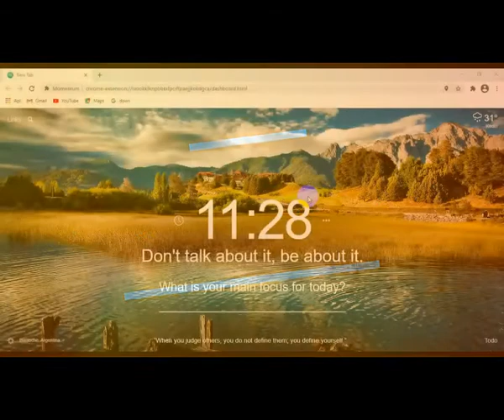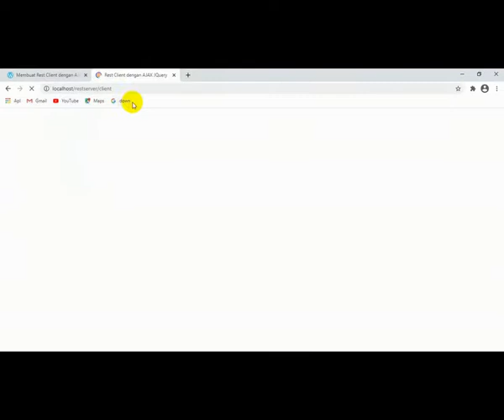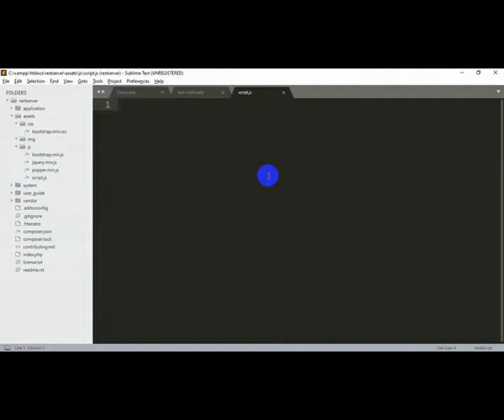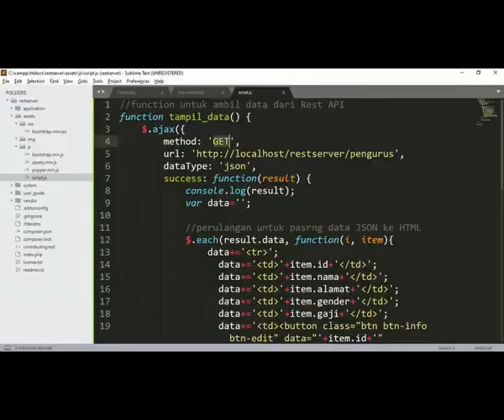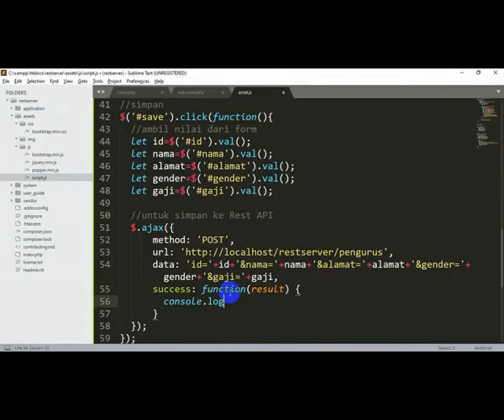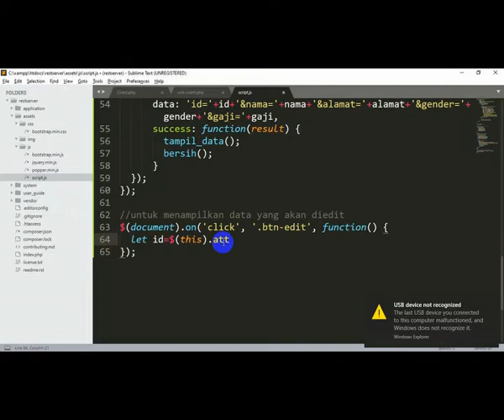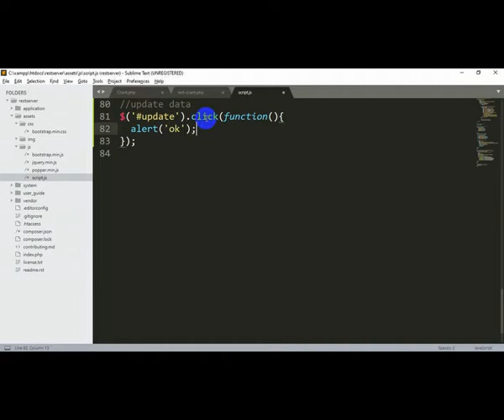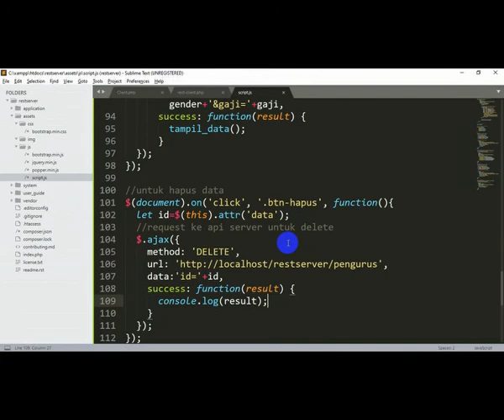NGOBAR #4 Membuat Rest Client dengan AJAX JQuery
Rekaman Pembelajaran Membuat Rest Client dengan menggunakan JQuery Ajax